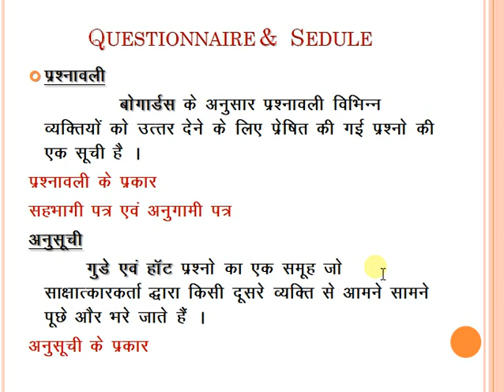Questionnaire and Sedule : Research methodology(Nta UGC net sociology)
This video is related to nta UGC net sociology topic  Questionnaire and Sedule : Research methodology
ugc net sociology
sociology dot net
sociology by arti
sociology for hiegher education
sociology for pgt
#: Research methodology
Questionnaire and Sedule
questionnaire research methodoly
research methodology ugc net
nta net sociology
nta net december 2019 sociology
sociology in hindi
sociology online classes
sociology online lectures
sociology online lectures in hndi